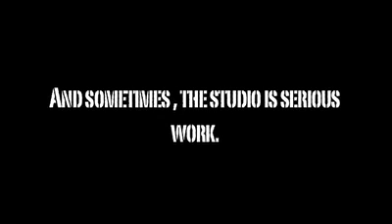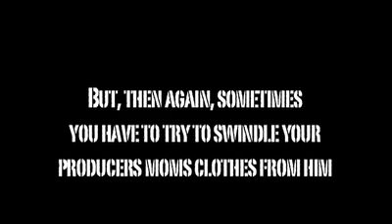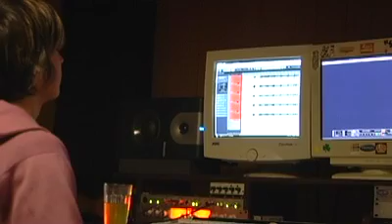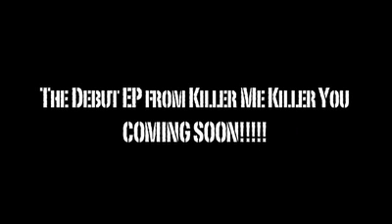Killer Me Killer You In The Studio